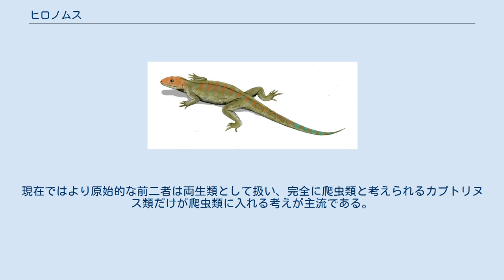ヒロノムス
ヒロノムス (Hylonomus) は古生代石炭紀後期ペンシルベニア期の約3億1,500万年前のカナダに生息していた爬虫類である。
カシネリア、ウェストロティアーナ（両生類との説もあり）などとともに最初期の有羊膜類とされる。
発見者はカナダの地質学者、ジョン・ウィリアム・ドーソン。
学名は「森のネズミ」を意味し、種小名 lyelli（リュエリまたはライエリ）はチャールズ・ダーウィンの師ともいえる、チャールズ・ライエルにちなむ。
 体長は約30センチメートル、頭骨長約3センチメートル。
外見は現生のトカゲによく似ていた。
頭蓋骨は高さがあり、後部は切り立っていた。
吻は細長く、顎骨端及び口蓋部の翼状骨には小さく鋭い歯を多数持っていた。
間椎心（椎骨の構成要素）は退化し、発達した肢帯と長い尾を持つ。
 先行する爬形類（爬虫類的両生類）から更新された箇所は以下の通りである。
 カナダ、ノヴァスコシア州のジョギンズの化石の崖群（世界遺産）より化石が出土。
ヒロノムスの化石は当時の植物の切株の化石の中からよく発見される。
樹皮以外が腐って空洞になった切株が天然の落とし穴になり、そこから脱出できずに死んだものらしい。
盤竜類アーケオシリス、双弓類ペトロラコサウルスなどが同様に発見されている。
 ダーウィンの『種の起原』に記されているように、この地は石炭紀の植物化石が多数発掘されることで知られていた。
またライエルは、1840年代にこの地を訪れ調査している。
 森に棲み、小さな昆虫や陸上節足動物を捕食していたとされる。
当時のノヴァスコシアは湿地帯であり、かれらは巨大なシダ類によって形成された大森林に生息していたと考えられている。
 かつてはヒロノムスの属するカプトリヌス類は、爬虫類の祖形的グループとして、シームリア形類、ディアデクテス類と一緒に杯竜類というカテゴリーに入れられていた。
杯竜類の名は、彼らが共有する原始的な両凹型の椎骨の形状に由来する。
現在ではより原始的な前二者は両生類として扱い、完全に爬虫類と考えられるカプトリヌス類だけが爬虫類に入れる考えが主流である。